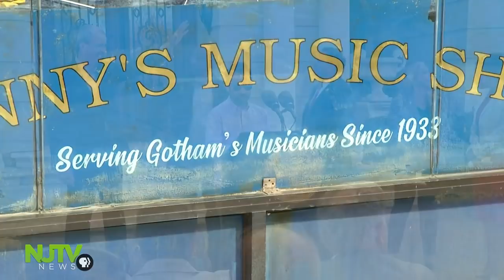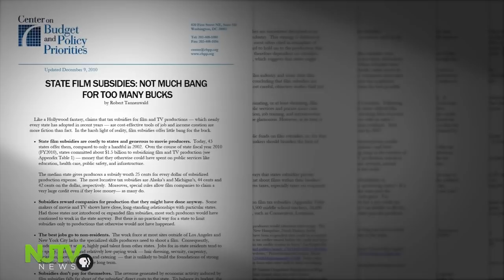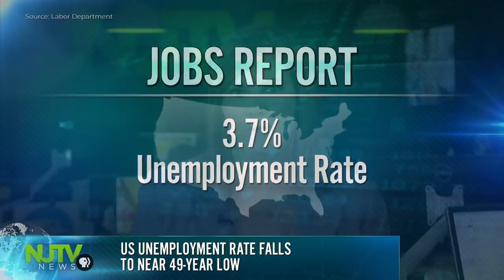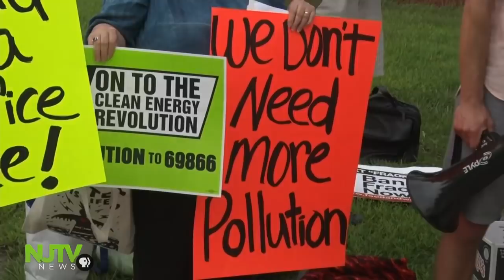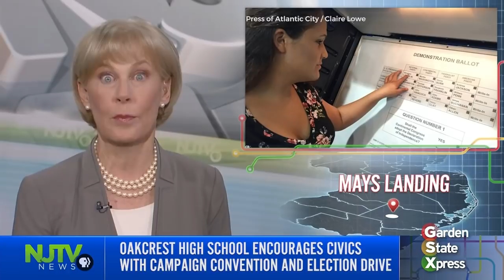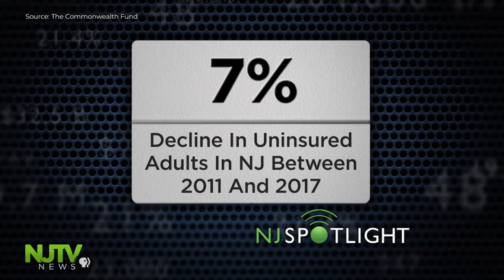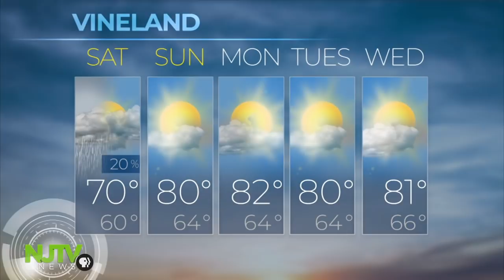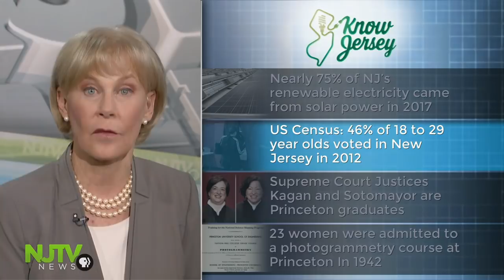October 5, 2018: NJTV News with Mary Alice Williams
We're on the set of NBC's new series, and the governor says this is the first production here in New Jersey since the tax credit was signed back into law. How do you define clean energy and how do we get to 100 percent renewables by 2050? The BPU is taking input. A New Jersey company launches a software program to help end the cycle of addiction. Plus, undecided senators reveal their intended yeas and nays on the next Supreme Court justice nominee.